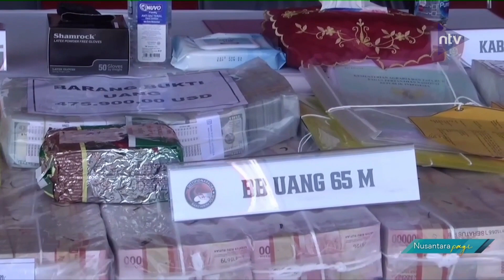Bareskrim Polri Tangkap 39 Orang Sindikat Narkoba Internasional Fredy Pratama